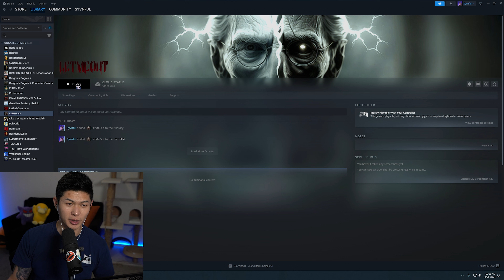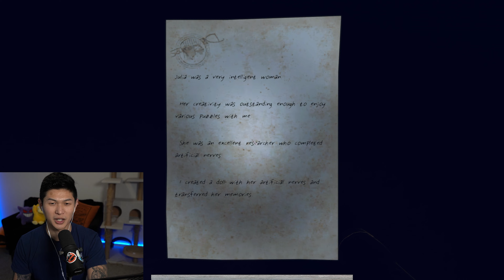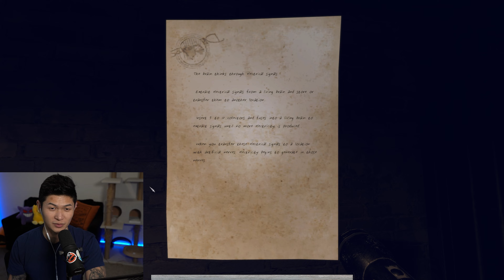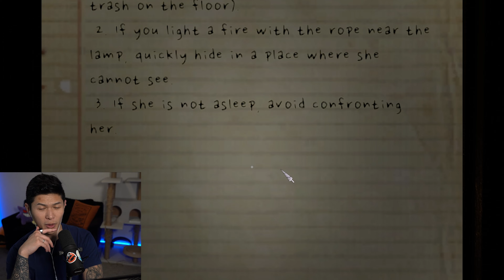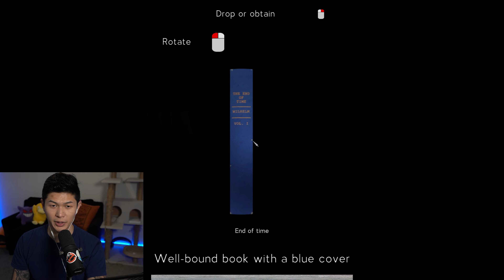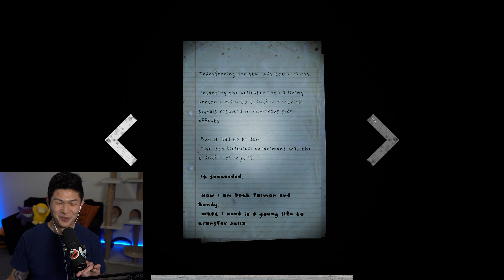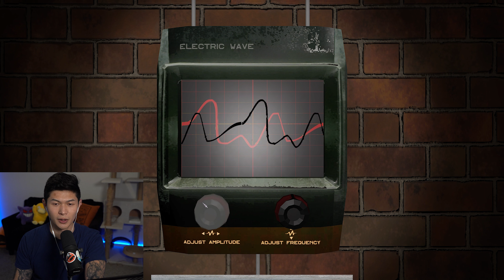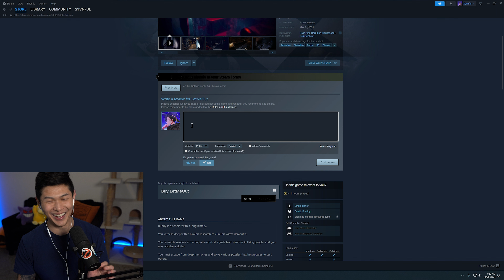This Horror Game That Broke Me Mentally..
Never before has a game driven me to insanity quite like this week's horror game: Let Me Out